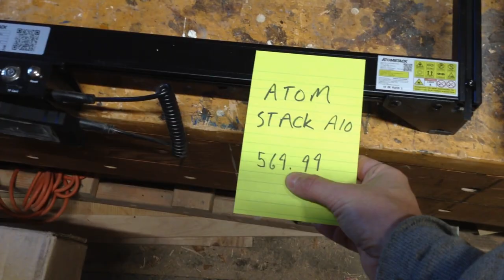Woodworking : The Best Laser Engraver For You